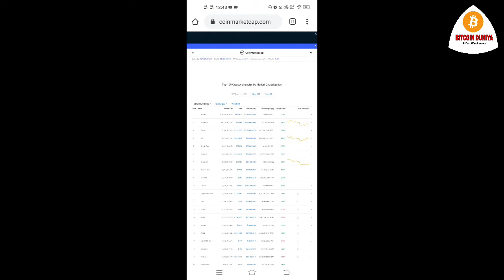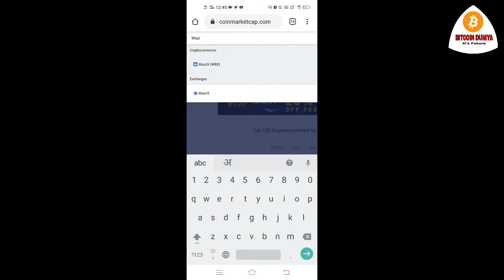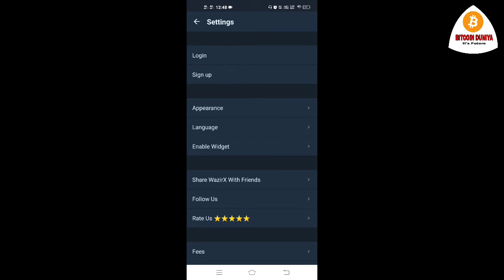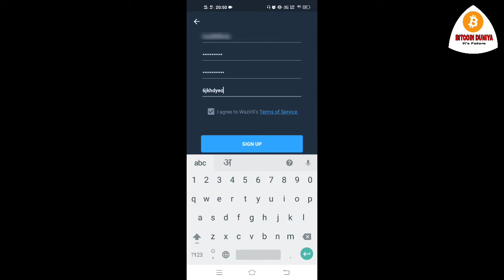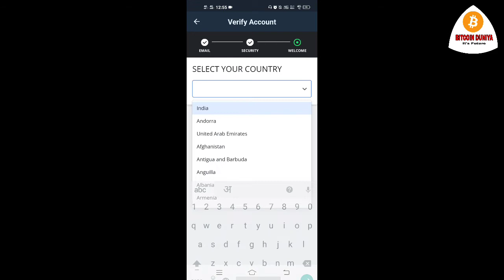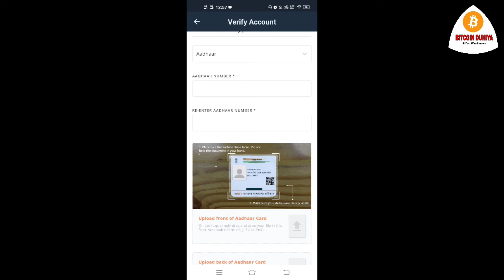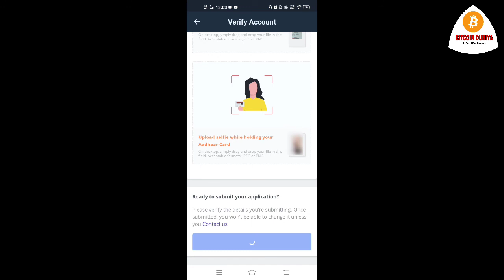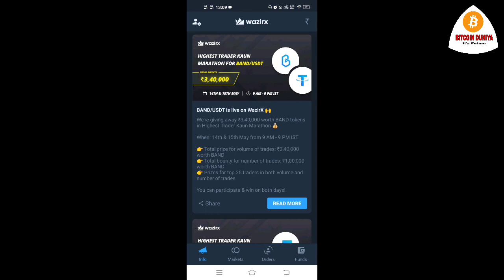how to open wazirx account in hindi | wazirx me account kaise banaye | wazirx kyc verification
Hello friends, today I will teach you how to create India's best crypto exchange account in this video and will also tell you how to do your kyc on it in this vedio.  This exchange is the best exchange binance in the crypto of the world, its partnership with him, so imagine how big this is for India.  So friends, I am talking about the Indian exchange on the 1st rank, its name is wazirx !  Yes friends, wazirx is ​​the best exchange in India, I will tell you in this vedio by doing both account and kyc, then see the vedio till the last.

हेल्लो दोस्तो आज मैं आपको इस vedio में india के बेस्ट क्रिप्टो एक्सचेंज पे account बनाना सिखाऊंगा और उसपे अपने kyc कैसे करना है ये भी इस vedio में बताऊंगा। ये एक्सचेंज दुनिया का क्रिप्टो में बेस्ट एक्सचेंज बिनांस है उसके साथ इसकी साझेदारी है तो सोचिए कितनी बड़ी बात है ये इंडिया के लिए। तो दोस्तो मैं बात कर रहा हूँ आज के समय मे 1 रैंक पे जो इण्डियन एक्सचेंज है उसका नाम wazirx! जी हां दोस्तों wazirx इंडिया का बेस्ट एक्सचेंज है उसपे अककॉउंट और kyc दोनों करके इस vedio में बताऊंगा तो video को लास्ट तक देखे। धन्यवाद!

🔴I have also covered this topic in this video🔴

1) wazirz account kaise banaye?
2) wazirx exchange ka kyc kaise kre?
3) wazirx exchange ko bank se kaise link kre?
4) wazirx exchange ko sign up kaise kre
7) Wazirx exchange Tutorial in hindi

where to buy cryptocurrency in india | no.1 exchange in india | zebpay | bitbns | wazix

⌨️Bitcoin Duniya Chat group⌨️
Our channel link: @Bitcoinduniyaitsfuture

Friends,
             our channel shares the latest news and information about blockchain technology, cryptocurrency and bitcoin.  Bitcoin works and how to buy bitcoins and how to trade with bitcoins are told.  Friends, we do not advise you to invest in any project, this channel and all its vedio is only to make you aware about cryptocurrency.